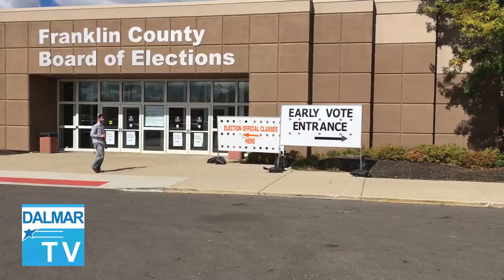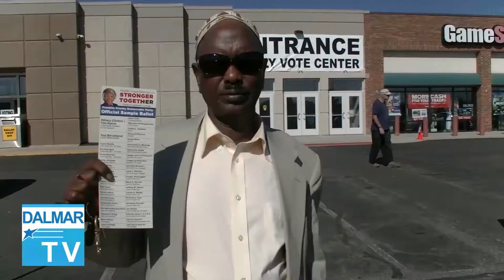Somalida USA iyo Saameynta Doorashada Mareykanka. Dalmar TV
Dalmar Television Station, Columbus, Ohio. Dalmar TV is a 24/7 Somali TV station in the United States that broadcast content in Somali language.